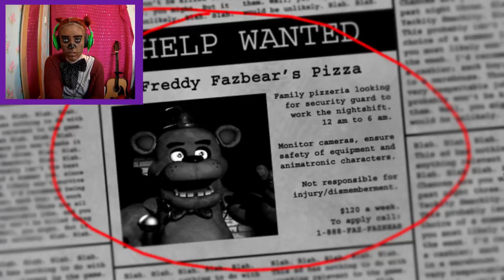BIGGEST JUMPSCARE EVER - Let's Play: Five Nights At Freddy's (Night 1)